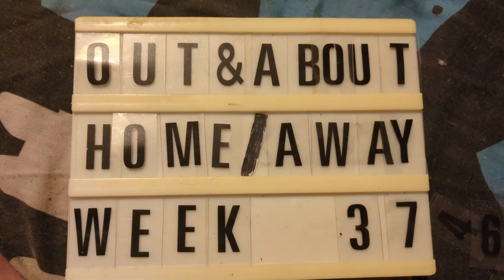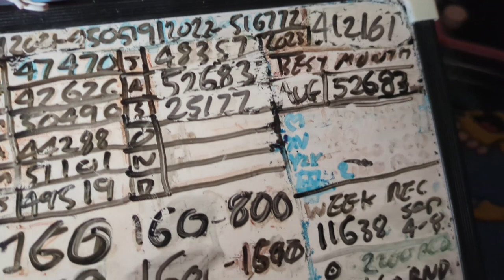StattoSi 'Out and About : Home/Away' Week 37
An Aways double this week - Wigan/Castleford at the DW on Friday and Wigan/Warrington Academy at RPA on Sunday.

Gaming on Agriculture (Win/XSX) & SudoCats while the Countdown weights saw three daily records in a new Best Ever week and accompanied by the weekly recycling.